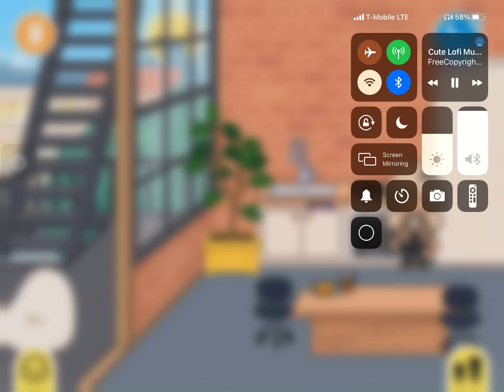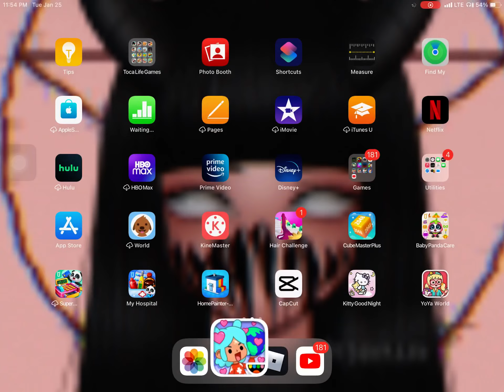Cute Toca Boca🌸❤️🍄